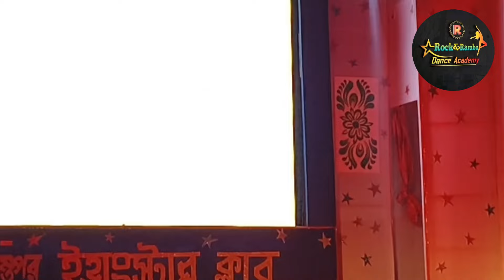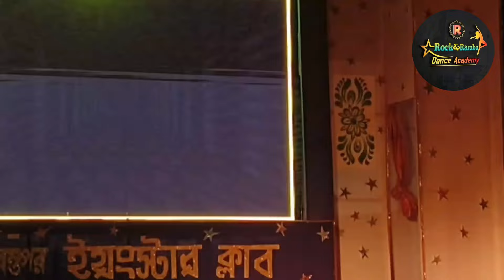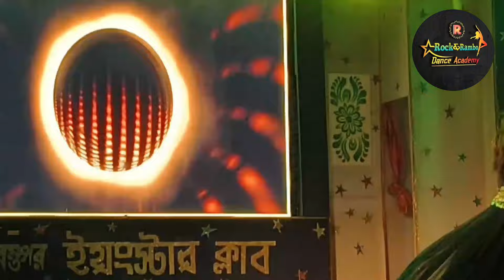Coca Cola bengli song Dance vidio Rock & Rambo Dance Group #9749689381